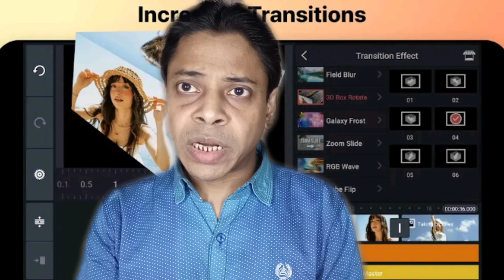youtube me copy paste karo lakho me income paaye,कोई टॉपिक की जरूरत अब नही पडेगा,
इस वीडियो में यह बताया गया है कि आप यूट्यूब में कॉपी पेस्ट करके कैसे आंखों में इनकम कर सकते हैं। इस वीडियो को आप देखिए बहुत-बहुत धन्यवाद,